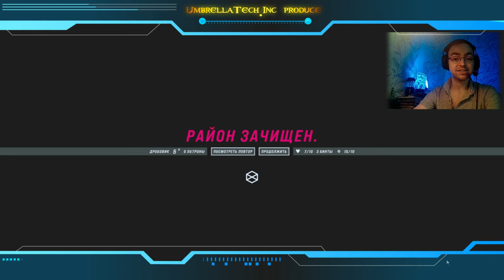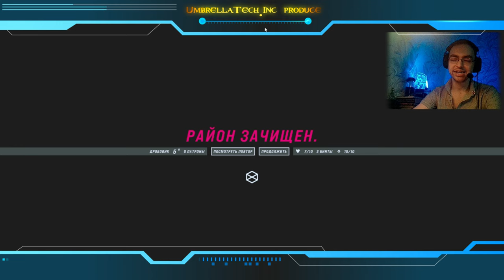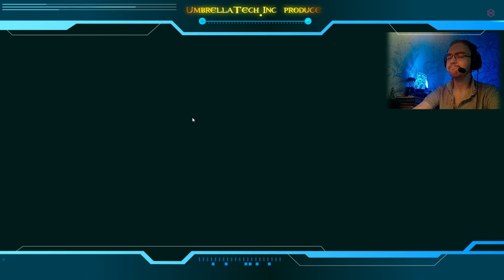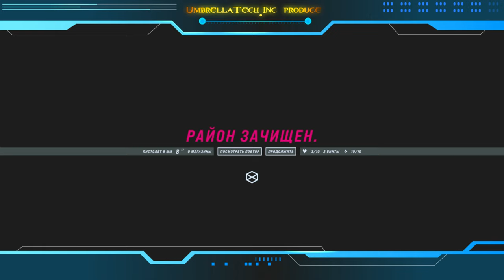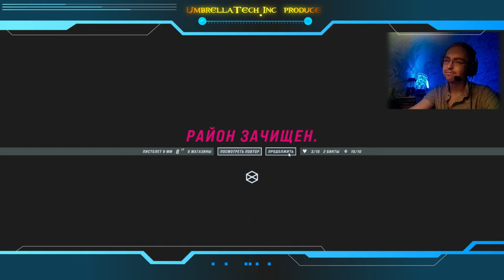John Wick Hex #10 | Прогулка по метро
НАКОНЕЦ ТО ЗАКОНЧИЛАСЬ ОБРАБОТКА!